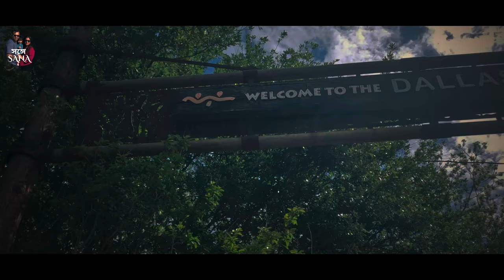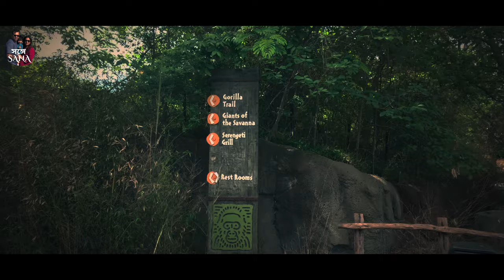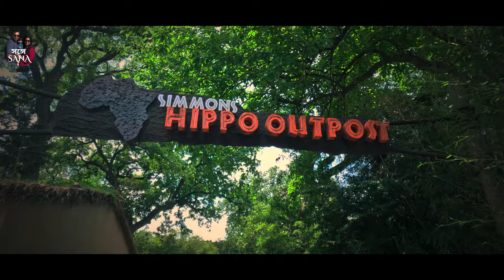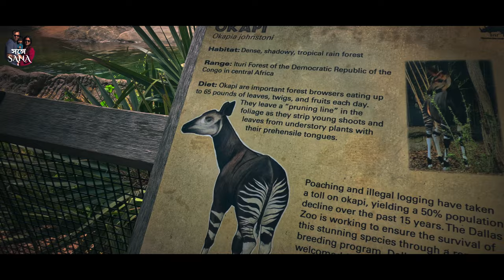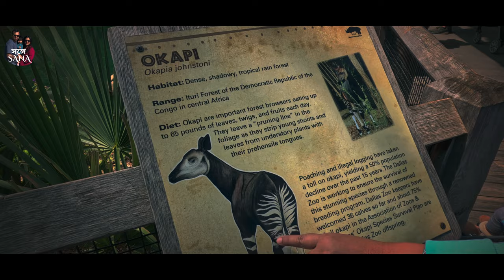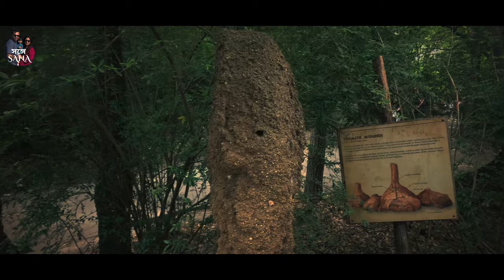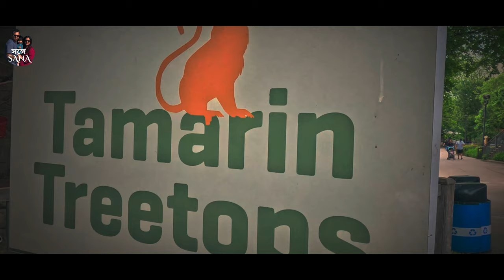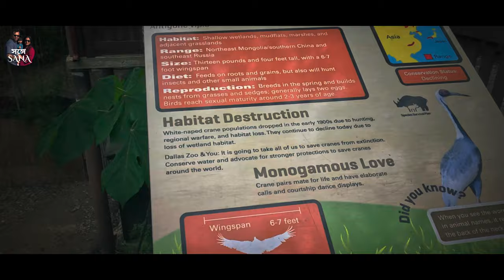Dallas Zoo। আলিপুর চিড়িয়াখানার সাথে কিছু মিল পাচ্ছেন ? এবার ঘুরবো Dallas:Ep-9| April 2023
We went to Dallas zoo in the month of April 2023. There we saw Penguins, Elephants, Lions, Gorillas, Hippos, Crocodile, some birds, Flamingos, Tigers, Cheetah, Leopard, colobus monkeys etc. In this video we expressed our wonderful experience about the zoo. We find it similar to our Alipore zoo. What do you think?

Hello friends!!
We are Saurav and Subarna, a Bengali couple from the city of joy Kolkata, India. Currently we are located in Dallas, Texas, US. Bengali people love to explore and are connoisseur of foods. Our inherent love for travel and food has motivated us to start our YouTube journey. From our channel viewers will get to know about the recipes of numerous traditional Bengali and Indian foods as well as get real-life experience of numerous travel destinations.

We seek your support and blessing for our channel. If you have any suggestions for us regarding food and travel then leave it in the comment section. Kindly follow us on instragram and facebook as well to share your thoughts.